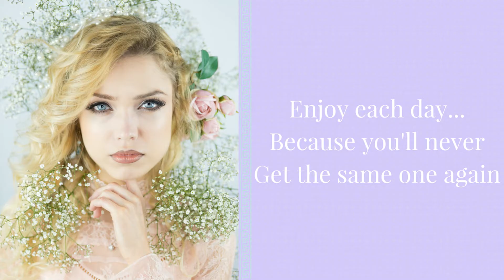A Night With Gemma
Want to see a live show, or have Gemma perform at your event?

To receive new music, videos & exciting news, Join exclusive mail group, at official

Follow adventures via Facebook, with photos, posts & new music!

Life loves you, follow your heart & be happy!